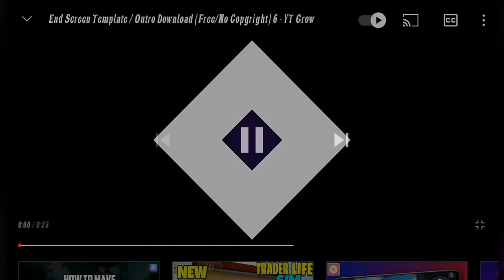STEALING FILM STAR AKSHAY KUMAR'S CAR || LAMBORGHINI URUS || WORLD FASTEST SUV || RIT GAMING || #3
Hello guys,
 Its reet here,  & i m playing Gta 5 in this vdo so plzz subscribe this channel for more updates and also if u like this video don't forget to share, comment & like this video☺

, beastboyshub gta 5
, i m bixu,
andreobee
, mrbeast gaming,
 gta 5 in hindi,
 hindi gaming,
 gta v challenge
, gta 5 gameplay,
techno gamerz,
 techno gamerz gta 5,
 funny
, fun, billion dollar in gta 5,
million dollar robbery in gta 5
, millionaire in gta v,
billionaire in gta 5
 gta, gta v, gta 5 techno gamerz
shinchan 2021,
 shinchan new episodes,
techno gamerz,
hulk, flight gamer,
 Shinchan & Pinchan Stealing Rare Bikes in GTA 5
, Flight Gamer
, flight game,
mods gta 5
, arish khan,
 arish khan gta 5,
stealing bikes
, stealing rare bikes in gta 5,
stealing rare bikes,
 shinchan stealing bikes
GTA,
GTA 5,
 GTA ONLINE,
PC,
, gta v online, gta 5,
awesome gta 5 stun
ts, best moments
, aj gaming
, arish khan,
hindustan gamer,
 chapati hindustani gamer
, techno gamerz